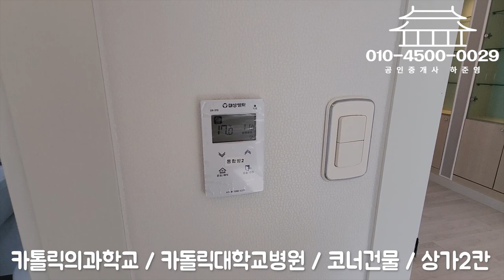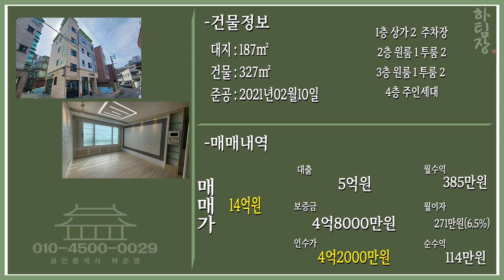대구원룸매매 집 주인 바짓가랑이 붙잡아서 라도 가격 맞춰보겠습니다! 대학병원,대학교 있어 임대업하기 이마이 좋다 아입니까! 건물 한번 보시죠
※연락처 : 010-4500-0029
※카카오톡 ID : 45000029 (검색)
※해당영상 매물번호:100322

▷면적 : 대지 187㎡ / 연면적 327㎡

▶거래형태 : 매매
▷거래예정금액 :14억원
▶중개대상물의 종류: 다가구주택

▷사용승인일 : 2021년02월10일
▶총 층수 : 지하 0층 / 지상 4층
▷주차대수 : 6대

▶방향[거실 기준] :남
▷입주가능일 : 2023년03월13일이후 협의가능
▶방수[근린생활시설 미포함] / 욕실수 : 방9개 / 욕실 9개

▷관리비[청소비용,승강기 유지비용 등] : 매월 약 200,000원 예상

◆대표:沈民貞
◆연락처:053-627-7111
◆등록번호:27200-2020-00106